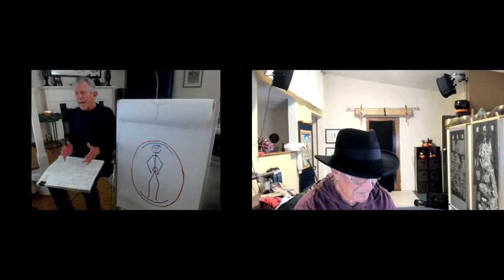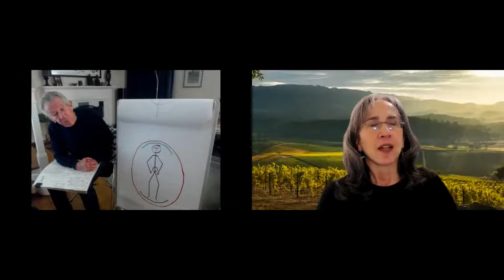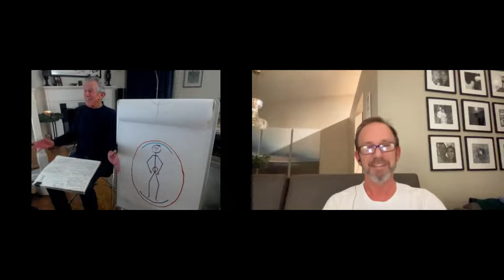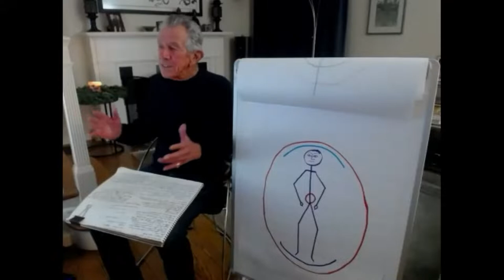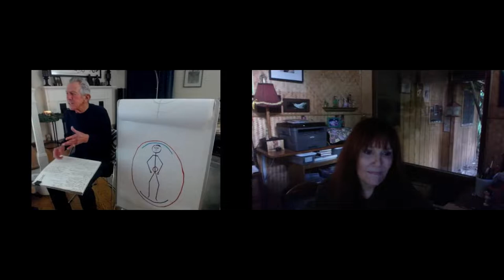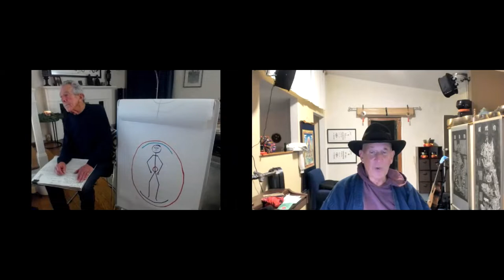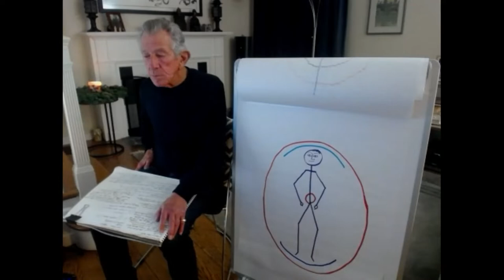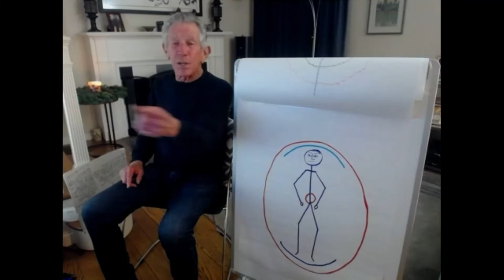Aikido,Core as Energizer - Healer - Responder, Virtual Dojo, 2021-12-17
Aikido, Core as Energizer - Healer - Responder, Robert Nadeau, Aikido 8th Dan,  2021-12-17
Personal Student of Morihei Ueshiba, OSensei, Founder of Aikido, Virtual Dojo